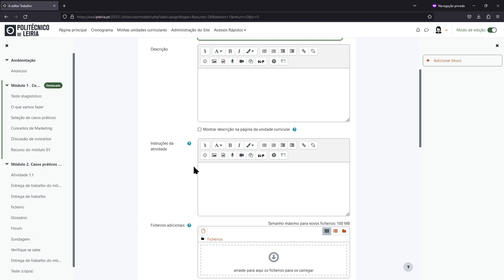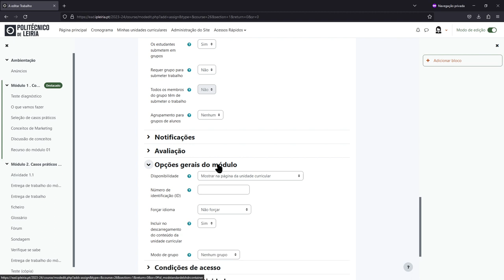Inserir atividade Trabalho